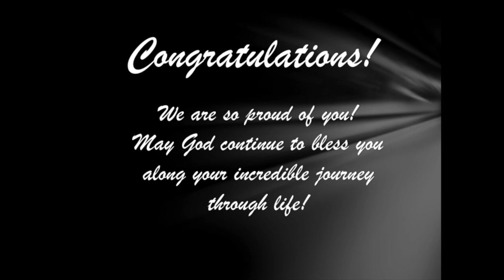Dallas Christian Class of 2020 Memories